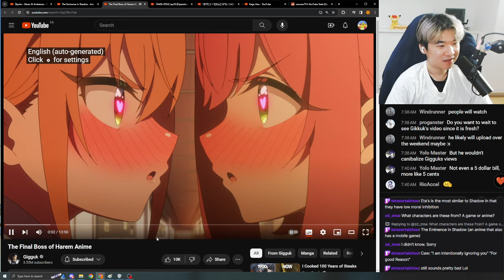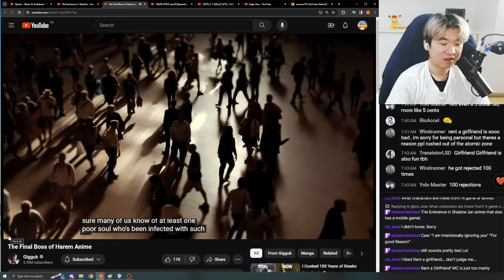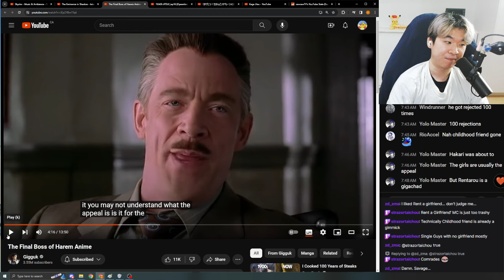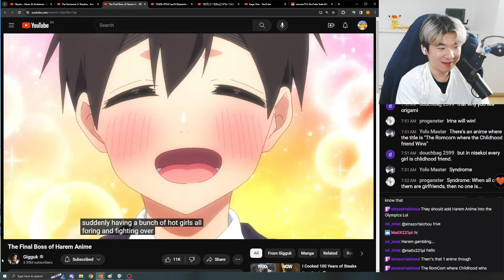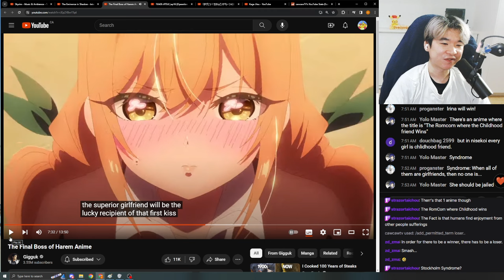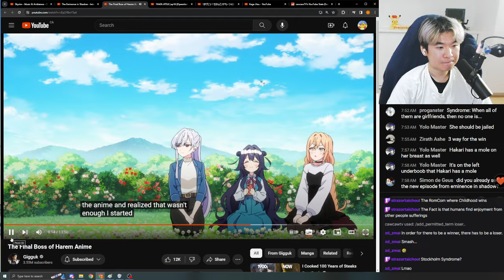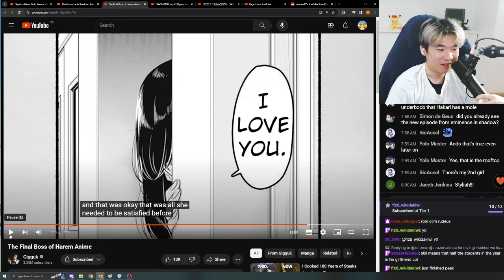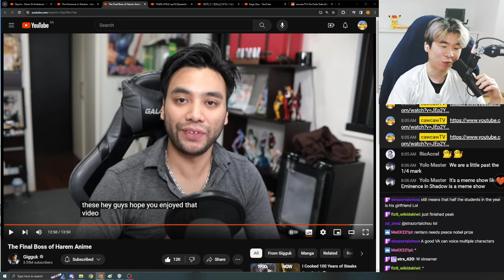Reacting to Gigguk's The Final Boss of Harem Anime | The 100 Girlfriends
Reacting to Reacting to Gigguk's The Final Boss of Harem Anime | The 100 Girlfriends Who Really Really Really Really REALLY Love you